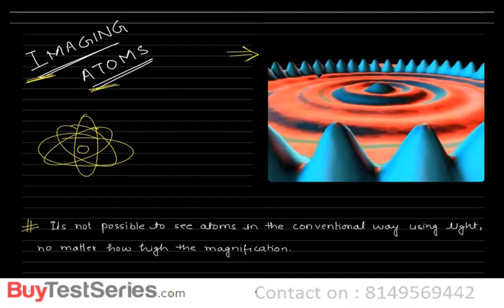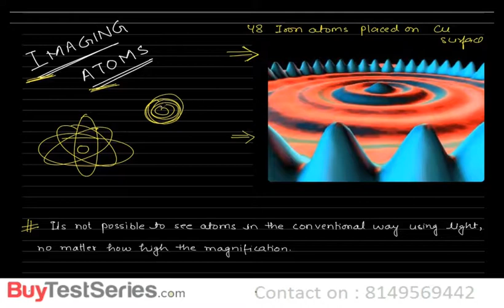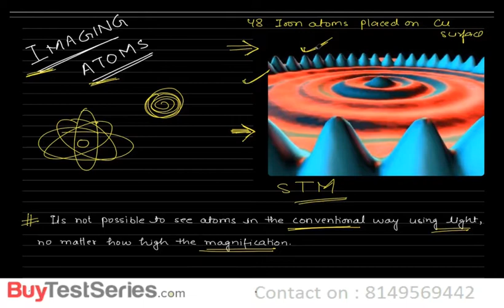Atomic structure Class 11 Chemistry1 Video Lectures by Dron Study